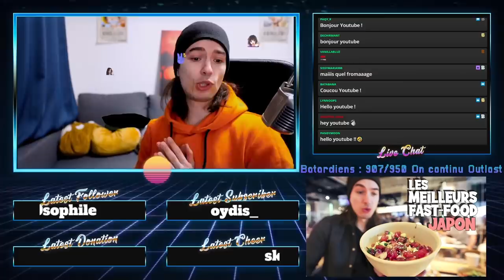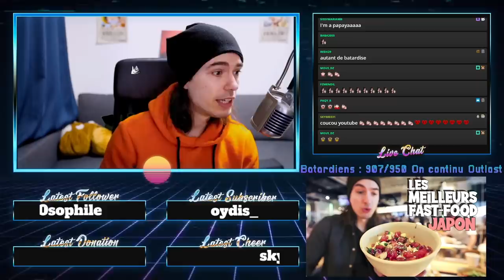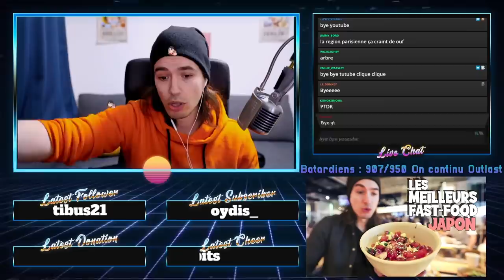ELLE TROUVE L'AMOUR DANS UNE SOIRÉE CÉLIBATAIRE ÉTRANGE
ILS RENIFLENT DES SLIPS POUR TROUVER L'AMOUR !